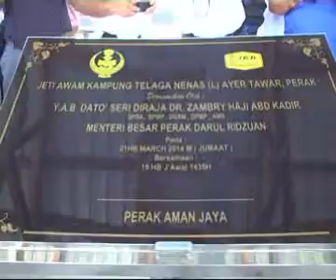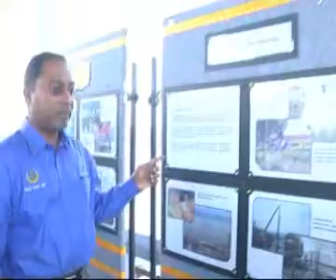MB RASMI JETI AWAM TELAGA NENAS